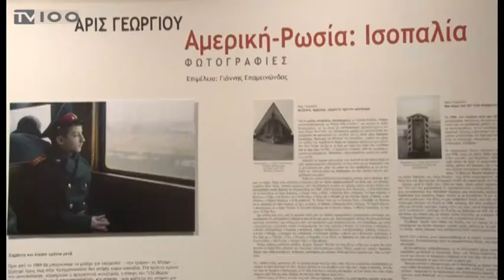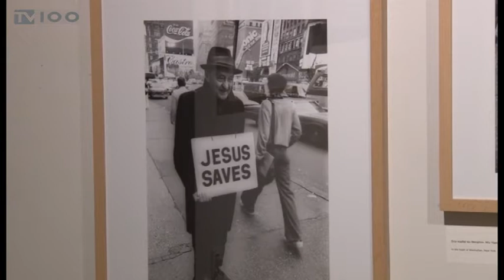ΦΩΤΟΓΡΑΦΙΚΗ ΕΚΘΕΣΗ ΤΟΥ ΑΡΙ ΓΕΩΡΓΙΟΥ (TV100-140219)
Δύο ξεχωριστές σειρές φωτογραφιών από τις Ηνωμένες Πολιτείες και τη Ρωσία, του πολύπειρου εικαστικού και αρχιτέκτονα, Άρι Γεωργίου παρουσιάζονται στο ισόγειο και τον πρώτο όροφο της Βίλας Καπαντζή. Η φιλοξενία της ιδιαίτερης συλλογής φιλοδοξεί να αναδείξει τις ομοιότητες αλλά και τις διαφορές των δύο χωρών στην καθημερινότητα, τη φιλοσοφία και την κουλτούρα των ανθρώπων τους.
Ρεπορτάζ: Διογένης Μαριόλας
Κάμερα: Γιώργος Βογιατζόγλου
Μοντάζ: Πάνος Τσακίρης
Μιλούν: ΑΡΙΣ ΓΕΩΡΓΙΟΥ (Φωτογράφος),
ΓΙΑΝΝΗΣ ΕΠΑΜΕΙΝΩΝΔΑΣ (Επιμελητής έκθεσης)